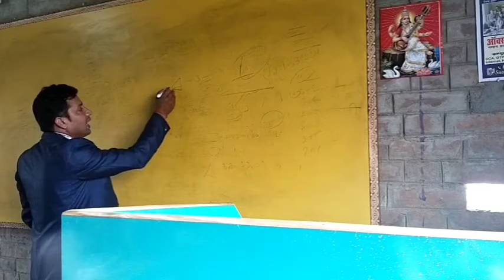MONITOR - CRT - LCD